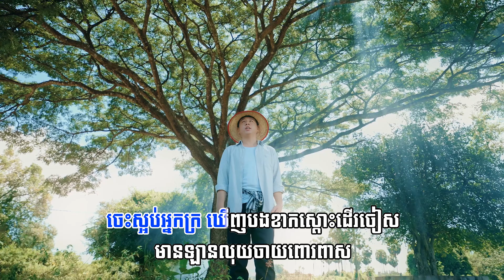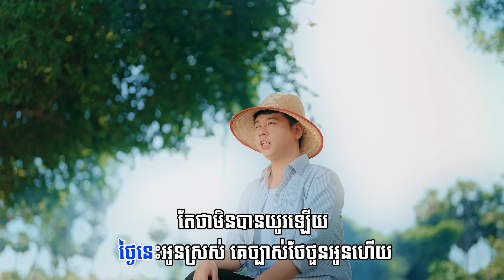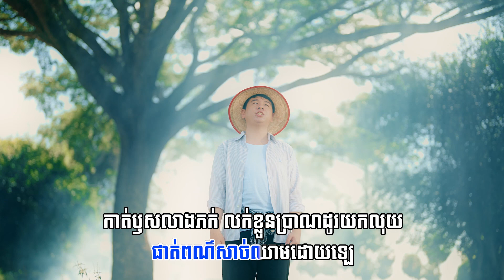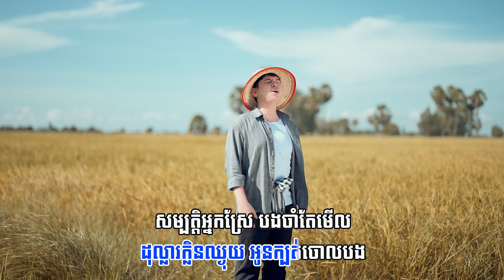ម្អមស្រែប្តូរដី | ភ្លេងសុទ្ធ KARAOKE | យឿន ពិសី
ម្អមស្រែប្តូរដី
និពន្ធMelody និងទំនុកច្រៀងៈ ចៅឃ្មុំ
និពន្ធបទភ្លេងៈ ប្រុសម៉ៅ